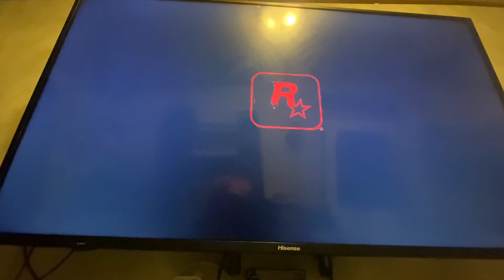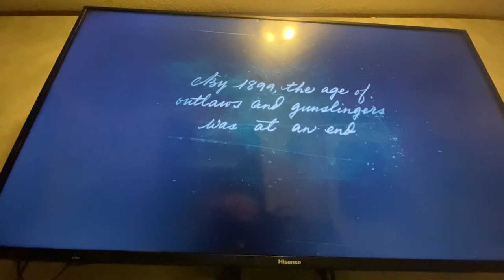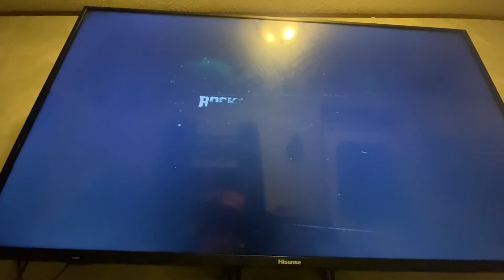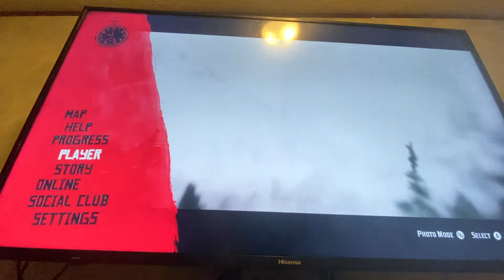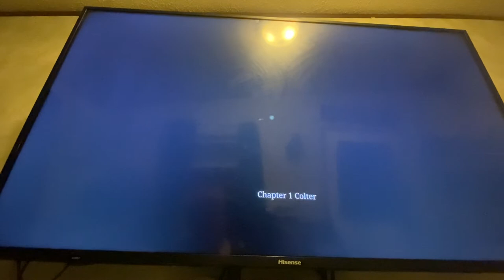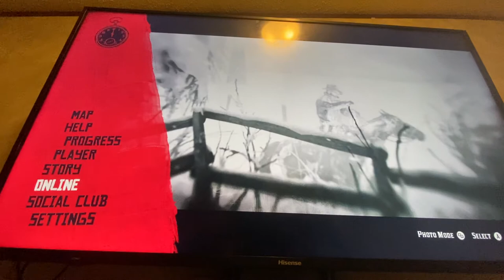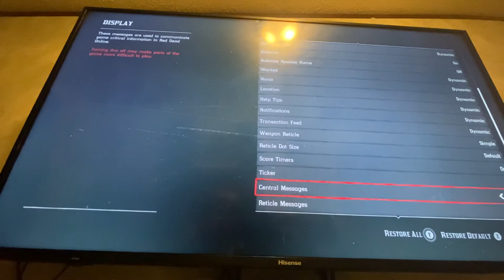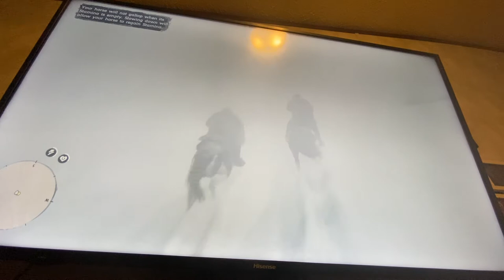Red dead redemption part 1 of 1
Hello guys and welcome to a open world cow boy survival game u all may have played it when it came out it’s called RedDeadRedemtion2 hope u enjoy this massive game play we might play this for a week well it’s 13 hour long campaign so let me know if u want me to play it it’s not my game by the way it belongs to Rockstar I just review and play games u have to be 18 to watch blood and glory warning for u that hate blood and guts so enjoy 😇
Grab snacks grab popcorn
And grab your favorite blanket
Cause this is going to be a long ride😇